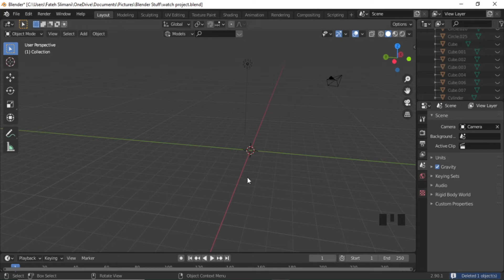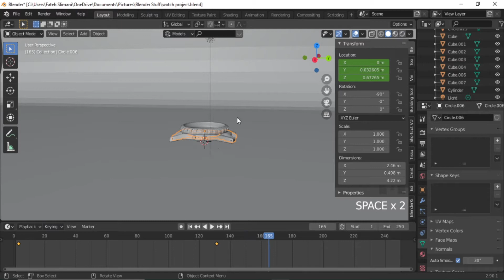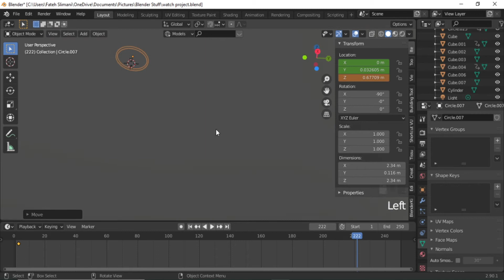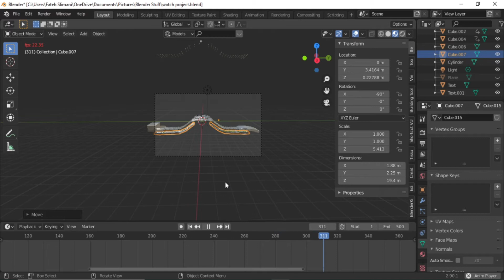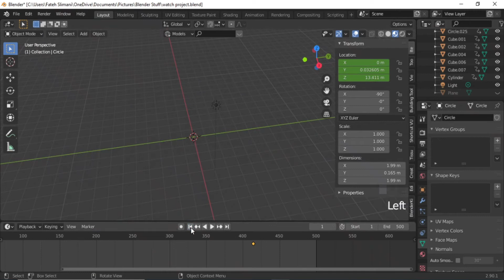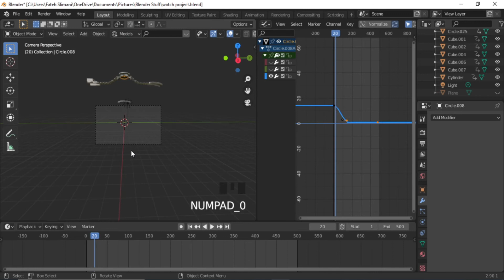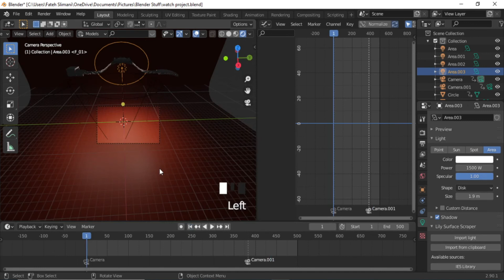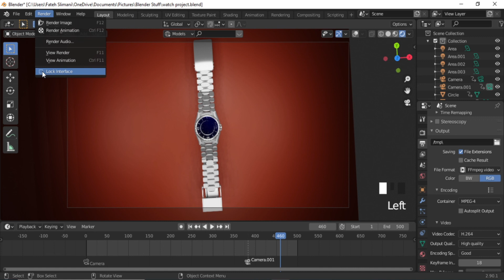3D Product Animation in Blender 2.90 - Tudor Stainless Mini Sub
This blender tutorial is for relative beginners and intermediate users shows how to make watch (Tudor Stainless Mini Sub) 3D Product Animation in Blender 2.90 step by step for you to follow along!